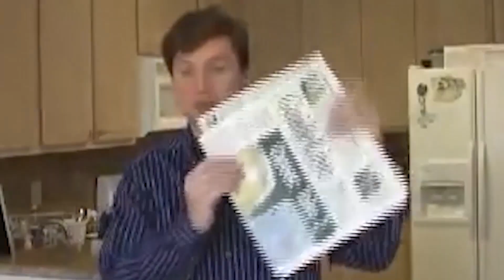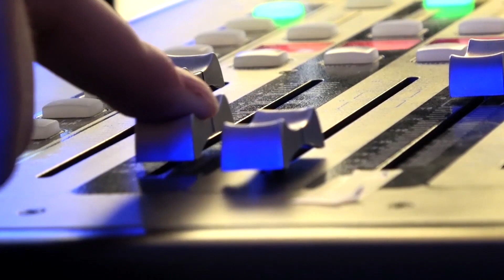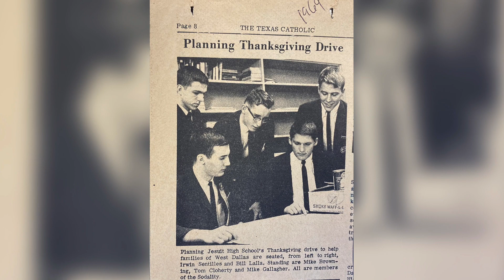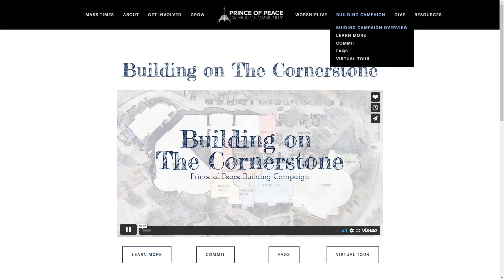Father Tom Cloherty | The Jeff Crilley Show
Today on The Jeff Crilley Show, Jeff sits down with Father Tom Cloherty, who is retiring after 47 Years of Ministry, most recently having served as Pastor for Prince of Peace Catholic Community in Plano.